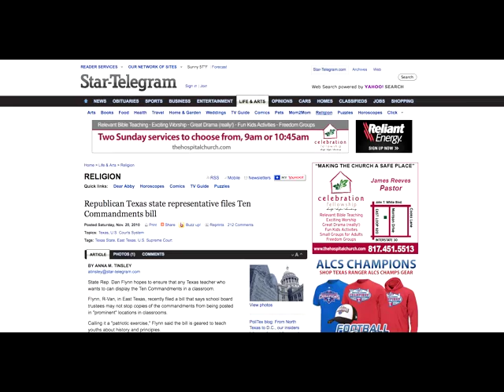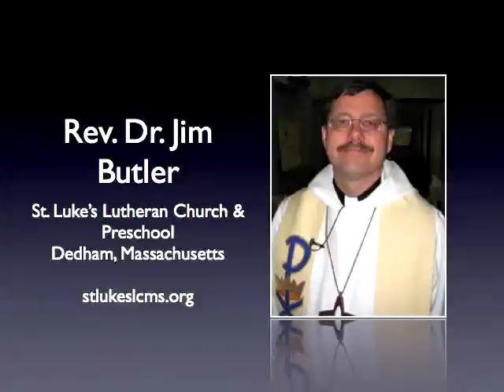CrossFeed 184: History Lesson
Jim shows his New England knowledge with a Thanksgiving lesson.
* This week all on CrossFeed News:
* Are commandments allowed the school to view?
* Would you take the eucharist?
* Would you from unapproved priests?
* Would you pardon infidels?
* What about some oil wells?  Distributed by Tubemogul.